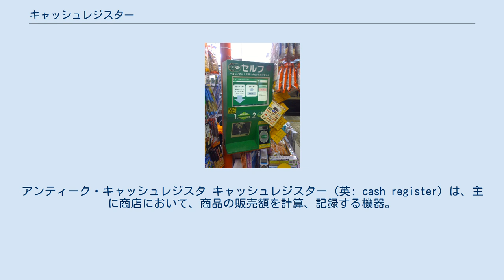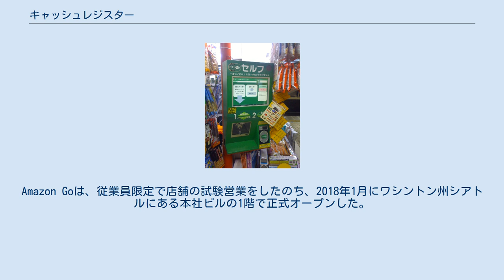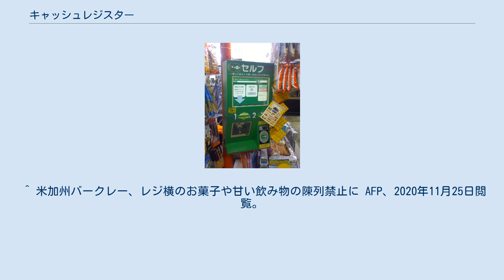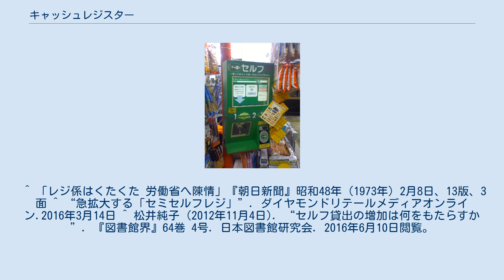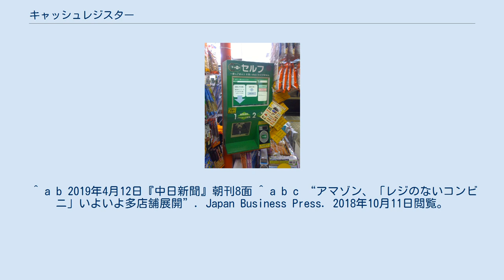キャッシュレジスター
アンティーク・キャッシュレジスタ キャッシュレジスター（英: cash register）は、主に商店において、商品の販売額を計算、記録する機器。
日本語では「金銭登録機」、日常用語の略称としては「レジ」と呼ばれる。
 本体とともに、現金（売上金やお釣り、金券やクーポン券などその他の有価証券など）を保管するドロワーと呼ばれる引き出しが対をなすドロア一体型と、それではないドロア分離型が存在する。
 1879年にジェームズ・リッティが発明した。
 商品の売上金額を打鍵すると、その記録としてジャーナルを印字し、内部の計算機にその金額を記録し、一定期間の売上金額を集計して印字する。
また、任意の期間で売上をゼロリセットする機能や、マイナス登録する機能を持つ。
 レジ用語の「登録」は、文字通り売上（返品）記録をレジスターに「登録」することに由来する。
 時代とともに、次のような機能が付加されていった。
 スーパーマーケットや量販店など、レジスターが何台か集中設置されている場所（カウンター）を、レジカウンターと呼ぶ。
 精算後の商品を袋詰めするための台をサッカー台という。
 レジ周辺は会計を待つ客が停滞する時間が長いので、手に取りやすい商品を配置する重要な場となっており、レジ横に陳列する商品をレジ横商品という。
 2020年9月26日、カリフォルニア州のバークレー市議会は、健康的な食生活の推進を目的として、レジ横でジャンクフードを販売することを禁止する条例案を可決した。
 業種に応じた特殊なキャッシュレジスターが導入される例がある。
 1973年、チェーンストア労組中立会議、一般同盟などの主要スーパーマーケットの労働組合代表らが、レジ係の待遇改善を含めた統一要求をまとめて労働省に陳情を行った。
当時は、全国に20000人以上いると推定されるレジ係の大半が、キーを押すのに力がいる外国製のレジスターを4-5時間も打ち続ける環境にあり、腱鞘炎を発症するケースも出ていた。
このことから、当時の労働省が定めたキーパンチャーの保護策に準じた待遇を要求した。
 Suica対応キヨスク（2009年） スーパーやコンビニ、駅のキヨスクで、客自身が商品を登録し、精算処理を行うレジスター。
スーパー向けには、日本NCR「セルフチェックアウトシステム」や東芝テック「セルフレジ」などの商品名（いわゆる「フルセルフレジ」）で販売されているが、近年は商品登録（スキャン）はチェッカー（レジ係）が行い、その後客が近接の自動精算機で支払うことで現金管理の手間や精算する時間を抑えられるセミセルフレジの導入が増加傾向にある。
 セルフ式ガソリンスタンドで客が操作する精算機器も一種のレジスターといえる。
 TSUTAYAでは、DVDやCDレンタルが顧客自身で手続きできるセルフレジを導入している。
 一部の図書館では、図書の貸出手続きを利用者自身の手で行うセルフ貸出機（自動貸出機）を設置し、図書館職員の業務省力化を図っている（金銭のやり取りはない）。
 食器のICタグを読み取り、お盆ごとセンサーに乗せるだけで合計金額が算出される食堂向けセルフレジ。
社員食堂などでは決済に電子マネーやプリペイドカードなどを使い、完全にセルフ化しているものも少なくない。
一部の割引きが計算されないなどの制限がある。
 2019年4月11日ミニストップは、2020年2月末までに全国の約2200の店舗全てにセルフレジを導入することを明らかにした。
ローソンは2019年9月末までに、セブン-イレブンも2019年内に全店に導入する計画を発表。
ファミリーマートも2020年2月末までに新たに4000台を導入する計画である」。
 アメリカ合衆国のAmazon.comは、2016年にレジ精算不要のコンビニエンスストア「Amazon Go」を発表した。
 Amazon Goには、チェックインとチェックアウトレーンがあり、客はスマートフォンに入れた専用アプリのQRコードをチェックインレーンで認識させ入店し、チェックアウトレーンから出ると、自動精算される。
Amazon Goは、従業員限定で店舗の試験営業をしたのち、2018年1月にワシントン州シアトルにある本社ビルの1階で正式オープンした。
 ローソンはレジを通らずスマートフォンで決済が完了する「ローソンスマホレジ」を2019年9月末までに1000店に拡大する計画である」。
 店員が立ち会わないセルフレジや、レジ精算不要なシステムは「無人レジ」と総称されることも...